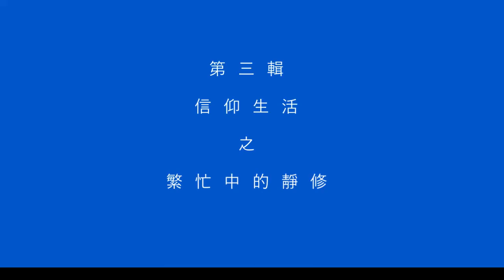繁忙中的【靜修】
繁忙中的【靜修】- 主教座堂培育組 製作